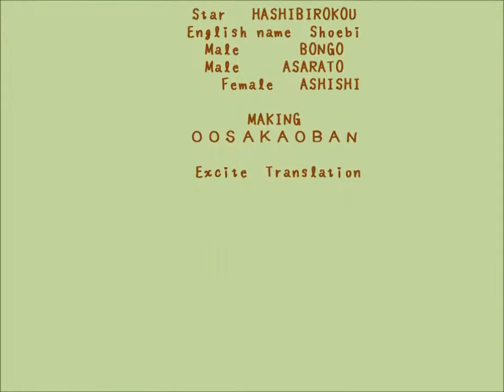ハシビロコウ(Shoebill)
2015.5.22(金) 神戸どうぶつ王国
動かない鳥が動きました。
追加　訂正　雌の名前　アシシではなくカシシが　正しい名前です。間違い申し訳ありませんでした。

It's corrected additionally  The name of the female  Not ASHISHI, but KASHISHI is the right name. I make a mistake and I apologize for that.

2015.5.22 Friday  Kobe animal kingdom

The bird which doesn't move moved.